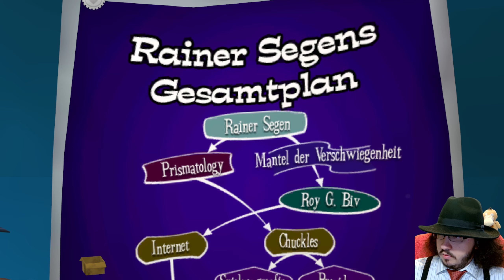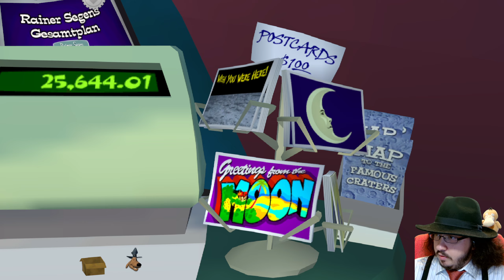Einmal zum Mond und wieder zurück #34 Sam & Max Save The World [Komplett Deutsch]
Sam & Max Save The World
Sam & Max Season One
Komplett auf Deutsch auch mit deutschem DUB / Audio / Ton